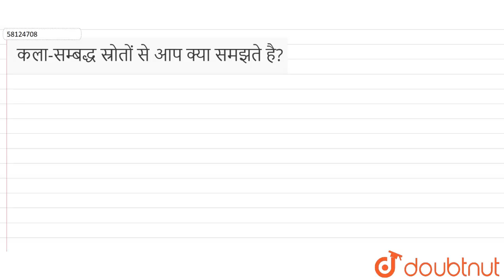कला-सम्बद्ध स्रोतों से आप क्या समझते है? | 12 | तरंग-प्रकाशिकी | PHYSICS | UP BOARD PREVIOUS YE...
कला-सम्बद्ध स्रोतों से आप क्या समझते है?
Class: 12
Subject: PHYSICS
Chapter: तरंग-प्रकाशिकी
Board:UP Board

👉 Have Any Query? Ask Us.